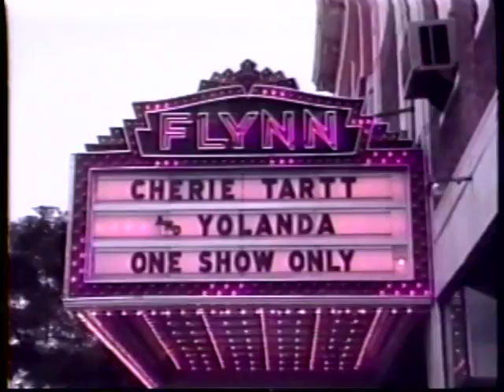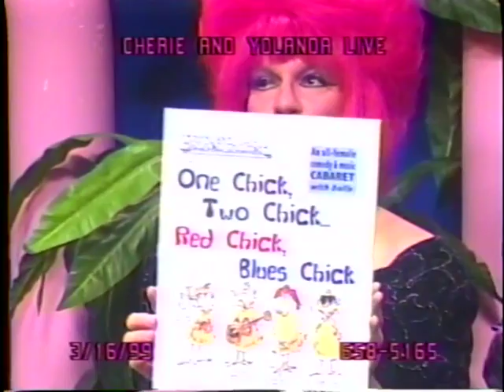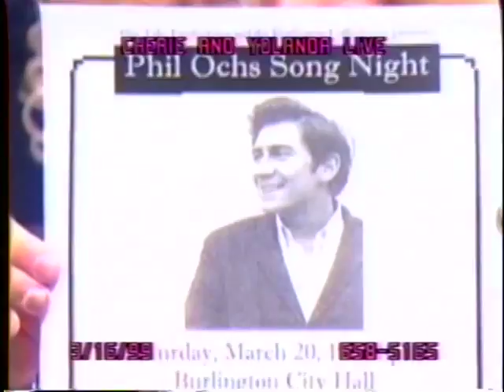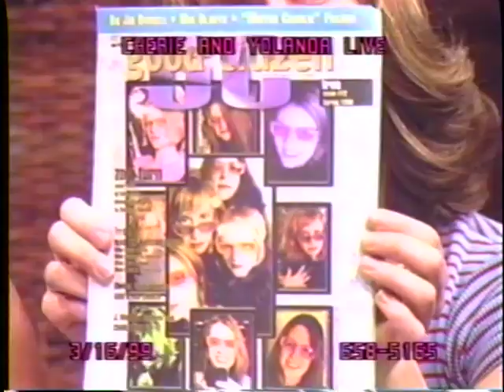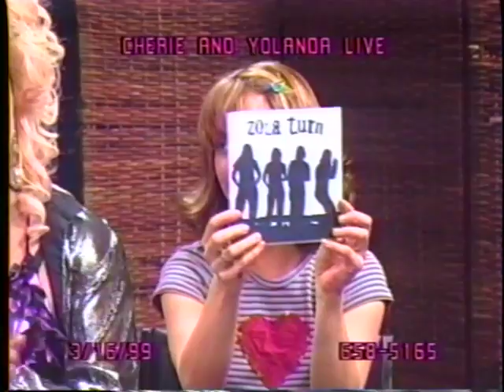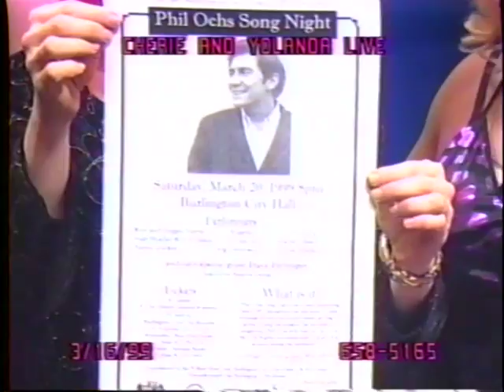Rachel Bissex, Jeffrey Cooper, Zola Turn, RU12? | 3/16/1999 | Cherie & Yolanda Live!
Rachel sings a song and talks about Phil Ochs Song Night; Cherie announces debut of her new website and discusses the site with web designer Jeffrey Cooper; members of Zola Turn discuss the band's new CD and show a video clip of a recent performance at Higher Ground; Sean and Mike from RU12? discuss an upcoming community banquet sponsored by the RU12? community center; Yolanda sings a song.

Produced with facilities provided by Vermont Community Access Media (VCAM) in Burlington, VT.

Cherie & Yolanda LIVE! was a Burlington, Vermont cable access staple in the late 1990s, a literal variety show, featuring guest interviews, musical performances, live telephone calls from viewers, poetry readings, and performance art, all filtered through the bawdy and burlesque charisma of hostesses Cherie Tartt (Steven West) and Reverend Yolanda (Yolanda Roger Anthony Mapes). The Cherie & Yolanda guest list was a who’s who of Burlington’s late 90s music and theater scenes, and the show celebrated and supported the social justice work of the city’s queer-positive individuals and organizations.